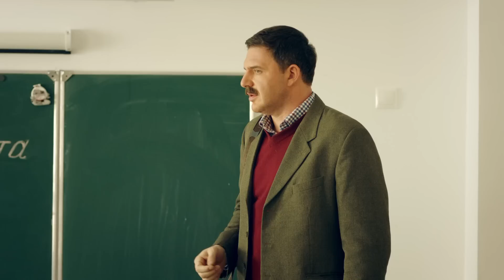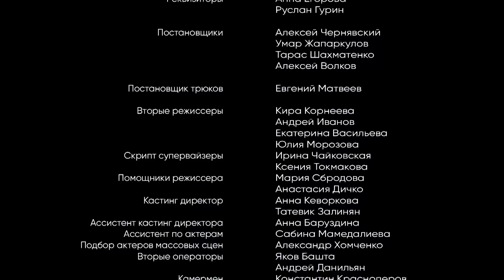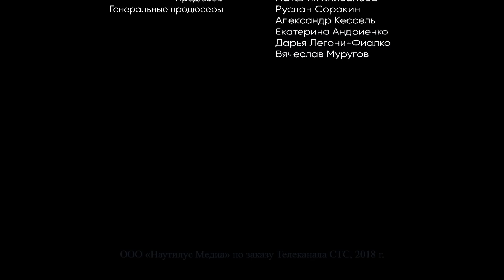Новый человек | Серия 14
Юля баллотируется в президенты школы и после недолгих раздумий назначает Витю руководителем своего предвыборного штаба. Чтобы не отставать от Вити, Саша объединяется с Женей. Вместе они придумывают свою уникальную кампанию. Кто победит в этой политической гонке?